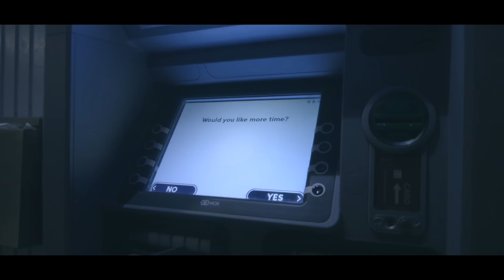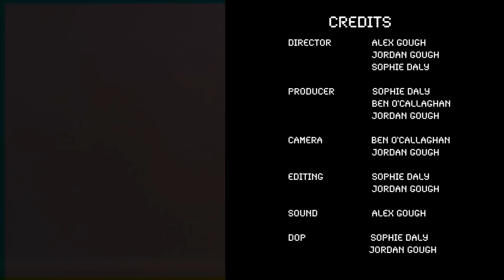Alex Gough - afraidofmoney.